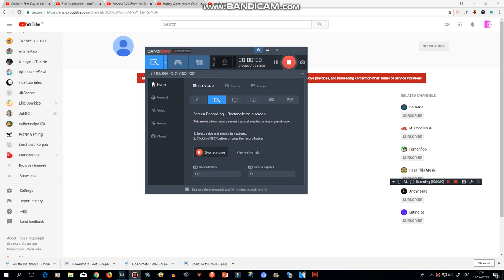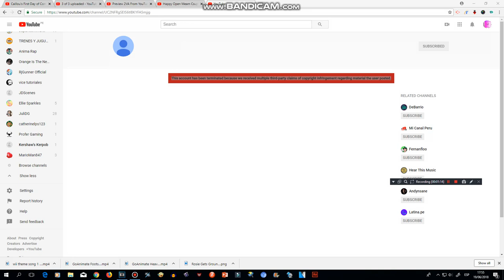(BAD NEWS) JDScenes and Kershaw's Kerpob Closed The Account